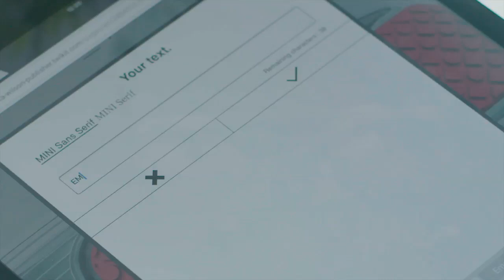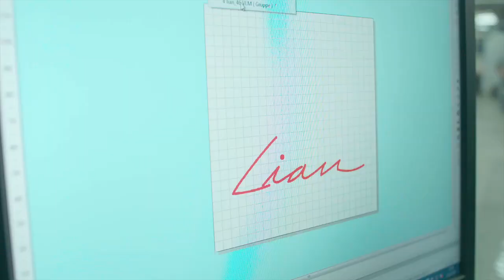MINI Yours Customised